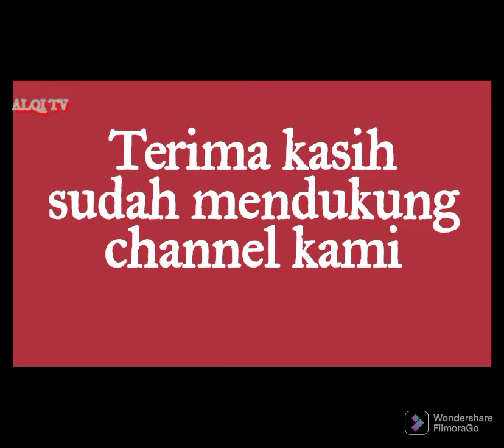Kegiatan santri putri Al-Isytirok menghafal bersama menjelang tidur malam